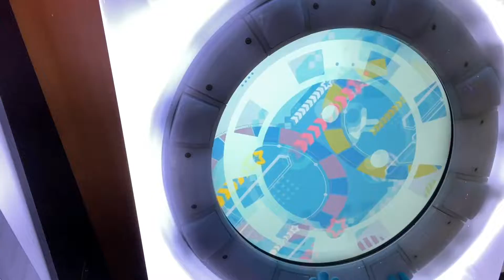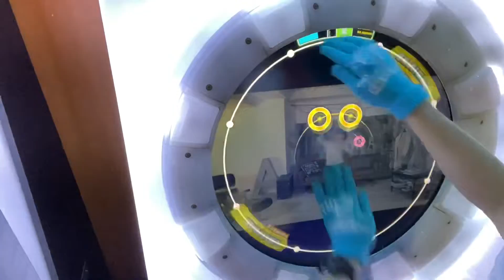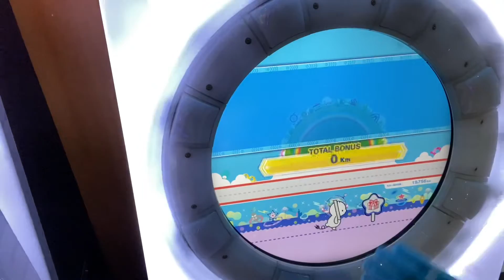Heart Beats AP